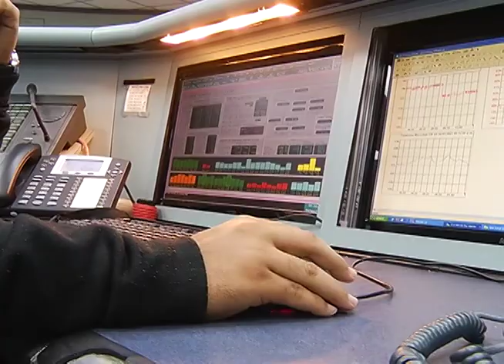UN EVENTO QUE MARCÓ LA FUERZA DEL SECTOR ELÉCTRICO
La fuerza trabajadora del Sistema Eléctrico Nacional demostró hace dos años su compromiso irrestricto con el pueblo venezolano y se convirtieron en unos verdaderos héroes y heroínas de la patria.